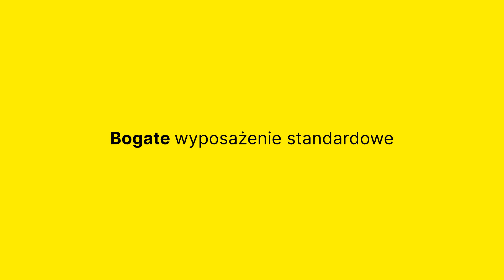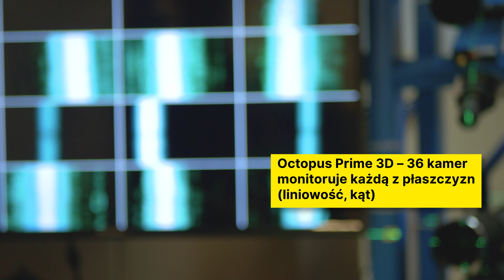Nivel System CL3D, CL3D-G - laser krzyżowy 3D/Laser crossliner 3D (PL)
Lasery generują płaszczyznę poziomą i dwie płaszczyzny pionowe zapewniając kontrolę trzech płaszczyzn w pełnym zakresie 360 stopni.

Zarządzanie funkcjami odbywa się z panelu dotykowego. Po włączeniu sprzęt automatycznie spoziomuje się i jest gotowy do użycia – za tą funkcję odpowiada automatyczny kompensator.

Sprzęt ułatwia zaawansowane prace z płaszczyzną pochyloną: poziomą i pionową, jak również z wszystkimi na raz. Zapewnia komfort prac na dalekich odległościach i na zewnątrz z czujnikiem laserowym, który wychwytuje wiązkę laserową. Dedykowany jest do prac konstrukcyjnych oraz budowlanych.

W zestawie z laserem otrzymujecie Państwo bogate wyposażenie standardowe: walizka transportowa, akumulator litowo-jonowy, slot do ładowarki, ładowarka, zasobnik na baterie alkaliczne, tarczka laserowa, okulary laserowe wzmacniające widzialność wiązki, wielofunkcyjny adapter laserowy.

Przed sprzedażą sprzęt jest sprawdzany i kalibrowany. Każdy z laserów posiada imienny certyfikat dokładności. Kalibracja odbywa się na specjalistycznym kolimatorze 3D Octopus Prime wyposażonym w system 36 kamer monitorujących każdą z płaszczyzn (liniowość, kąt).